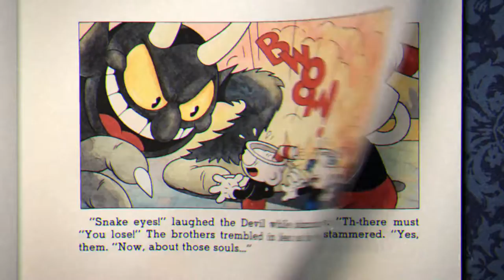(Cuphead) I beat two levels | part 1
sorry, the recording got cut off, watch the next video to see what happens